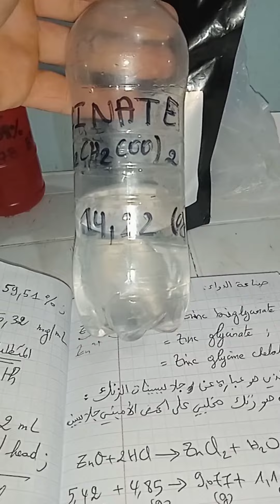المشخص في البيطرة: صناعة الدواء "ZINCINATE" و هو جلايسينات الزنك لوقاية و علاج الأغنام من نقص الزنك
المشخص في البيطرة: صناعة الدواء "ZINCINATE" و الذي هو عبارة عن غلايسينات أو جلايسينات الزنك Zn(NH2CH2COO)2 و الذي نستعمله لدعم و وقاية و علاج الأغنام من نقص الزنك...